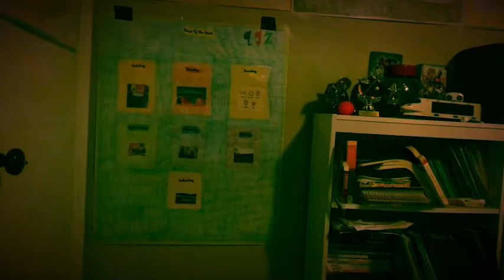Cat Simulator Level 1,018 John Paul & Jennifer Steinmetz Video